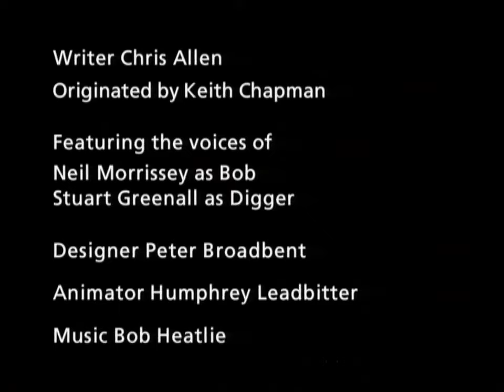Bob the Builder - Unaired Pilot Episode (1997)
The original pilot episode to pitch Keith Chapman’s Bob the Builder to HIT Entertainment,has been released to the public after being unseen for 23 years!

Bob the Builder is own by HIT Entertainment and Mattel,not a single penny is being made from this video!